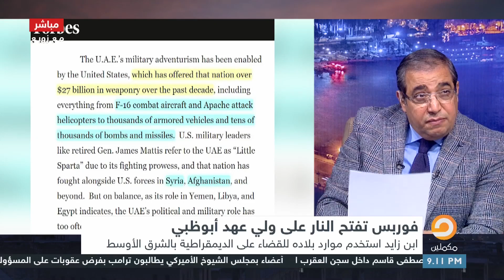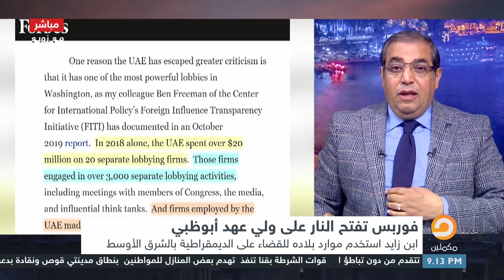أسرار لأول مرة يكشفها حمزة زوبع عن علاقة محمد بن زايد بالصهاينة